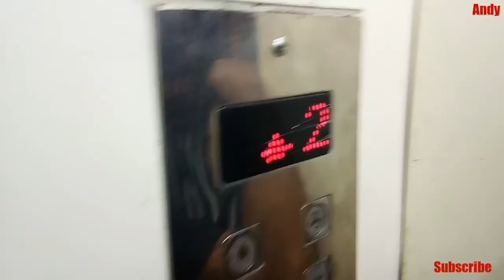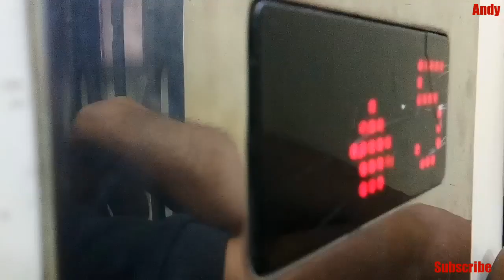if quicksilver was from Tollywood /spoof comedy. ( feat. Aniket Bhosale)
(Funniest spoof comedy) is a parody video about a superhero who helps the persons who are in danger,and how he helps that's the whole video about hope you enjoy the video

Kindly notice: we do not promote any products for marketing purpose in ours videos

Performed by:Aniket bhosale
Camera by:omkar borade
Editing and vfx:Aniket bhosale
2)welcome 2015
Follow me on 👇

and press the 🔔 icon to get my new updates
1 like = 1 motivation